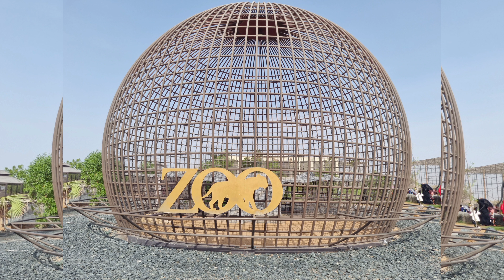UMM AL QUWAIN ZOO/PART-2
hi friends! hope you have watched our part 1 vedio of this zoo...now let's explore the cat family in this part